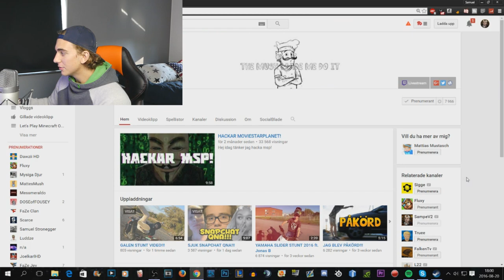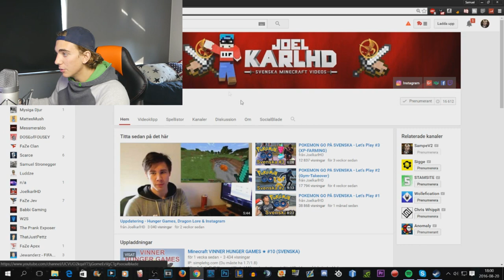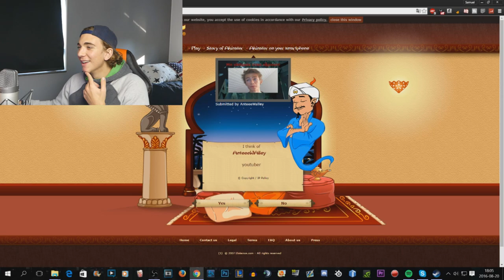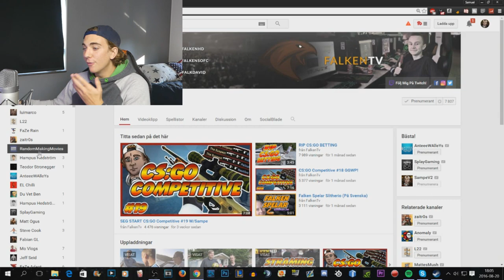FINNS SAMPE PÅ AKINATOR??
Lämna en LIKE om du diggade videon!

Sampe spelar akinator.com, akinator, akinator.com, hittar mig själv på akinator, hittar youtubers på akinator, letar efter youtubers på akinator, kingeling, sampe plays akinator,